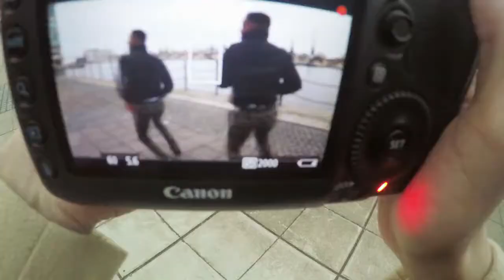Massive Afro-House Mix[EU TCHILO MESMO]By Dj Kitumba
UM TRABALHO FEITO COM MUITA DEDICAÇÃO,O UTIL E O AGRADÁVEL UNIDOS PARA LHE DAR O MELHOR,ESPERO QUE GOSTEM,PLEASE DEIXE 1 LIKE E COMENTE SE PODER!!!ESTAMOS JUNTS.